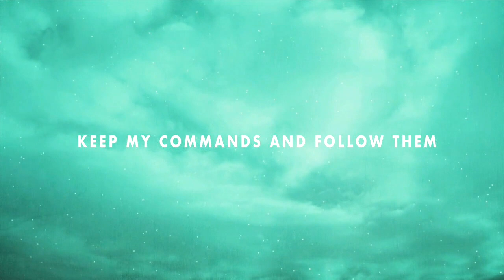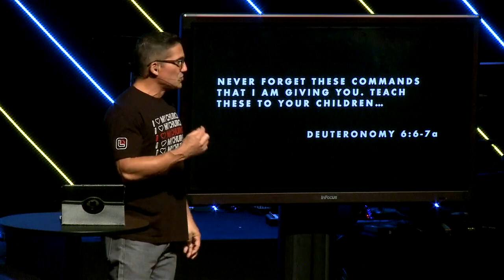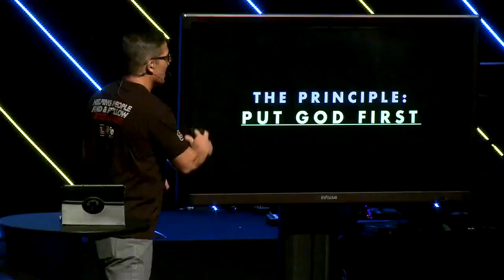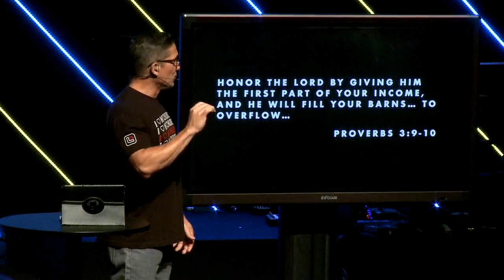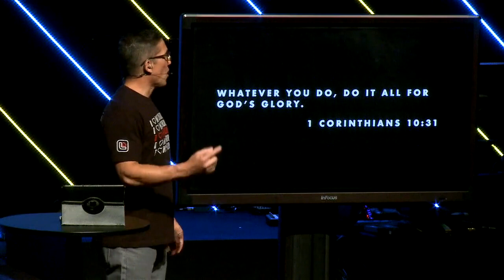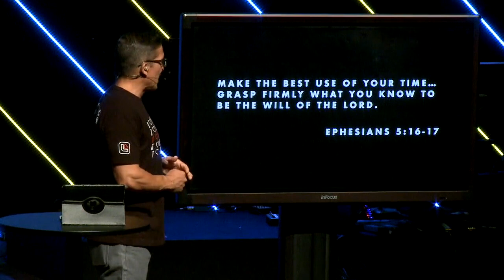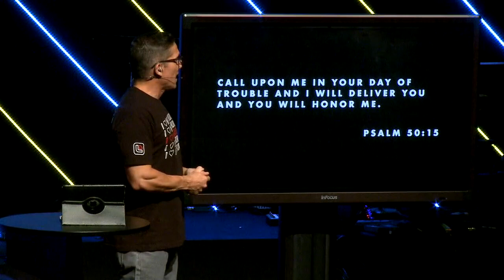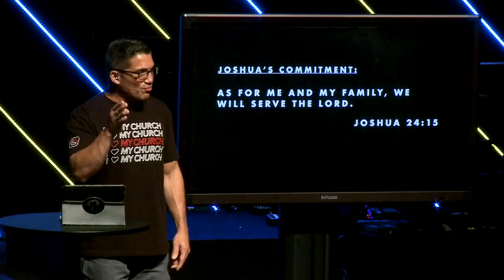The Foundations of a Strong Life | The Ten Commandments Part 1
Originally Streamed June 7th. Join us here on YouTube every Sunday at 9a & 10:30a or Find a time and attend service with us